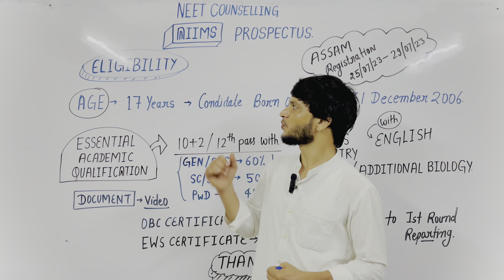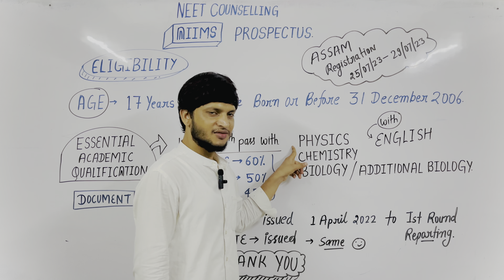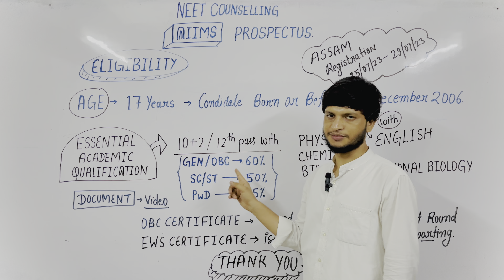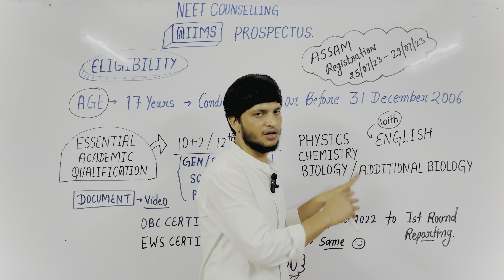AIIMS Prospect 2023 | Aiims 2023 Admission eligibility criteria | Aiims Admission Process 2023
12th marks for aiims class 12 marks required aiims 12th qualifying marks
aiims ke liye 12th me kitne marks chahiye marks required to get admission in aiims

Physics, Chemistry, Biology, and English must be main subjects in class 12th examination. A minimum score of 60% for General Category and Other Backwards Castes and 50% for SC/ST is required. In case of students appearing for a qualifying examination, they are allowed to apply for AIlMS.
Candidates must have passed class 12th examination or equivalent from any recognized board
Physics, Chemistry, Biology, and English must be main subjects in class 12th examination.
A minimum score of 60% for General Category and
Other Backwards Castes and 50% for SC/ST is required.
In case of students appearing for a qualifying examination, they are allowed to apply for AIlMS.
Afterward, however, they need to submit documentary evidence of passing the qualifying examination with the required score and subjects.
In case of institute considering an examination of an Indian university or a foreign university equivalent to 12th class under 10+2 scheme, the candidate has to produce a certificate to the effect that examination passed by them Is equivalent to 12th class under 10+2 scheme. This certificate has to be obtained from the concerned Indian university or Association of Indian Universities
AlIMS MBBS Marks Reqd.
AIMS MBBS 2022 Marks Required for AlIMS MBBS 2022 are given in the table below:
Category Qualifying Marks
General and OBC candidates 60%
SC/ST candidates 50%
OCI Eligibility Criteria
Overseas Citizens of India (OCI) who are registered under Section 7A of Citizenship Act 1955 are eligible to apply for AlIMS. For being eligible for AIlMS, OCIs need to produce OCI registration proof under Section 7A of Citizenship Act 1955.
Foreign Nationals
For being eligible for admissions to MBBS program, the foreign candidates nominated by the government of India need to pass the intermediate science examination or equivalent with a minimum aggregate score of 50% in Physics, Chemistry, Biology, and English. There is no need for foreign nationals to appear at the Competitive Entrance Examination. This provision is applicable only to AIIMS New Delhi.

Admission Criteria for OBC
There are 181 seats available in OBC quota across all
AIMS.
A candidate belonging to OBC category needs to secure a minimum aggregate of 60% marks in English, Physics, Chemistry, and Biology in 12th class examination or equivalent from any recognized board.
For claiming OBC quota, the applicants need to ensure that they don't belong to creamy layer section mentioned in Column 3 of the schedule to the government of India, Department of Personnel & Training. A certificate to the same effect should be produced in the format given at the end of the prospectus. Such a certificate should be no older than a year from date of first counseling.
Admission Criteria for SC/ST
For candidates belonging to SC category and ST category, there are 101 and 53 seats are reserved respectively. Another benefit granted to SC/ST candidates is that they need to score a minimum aggregate of 50% in English, Physics, Chemistry and Biology in class 12th examination or equivalent from any recognized board. For claiming SC/ST reservation,

necessary certificates are required to be produced in provided format during counseling by candidates.
Admission Criteria for OPH
AIMS New Delhi reserves 3% of total seats for
Orthopedic Physically Handicapped on horizontal basis.
For claiming reservation, the disability to be considered is of lower limbs between 50%-70%. If such candidates are not available, the candidates with disability of lower limbs between 40% and 50% will be considered. Such candidates need to produce disability certificated issued by duly constituted and authorized state medical board or central government institutions/hospitals.
AIMS MBBS Reservation
AIMS MBBS 2022 Reservation and Seats
There are a total of 672 seats available for AlIMS 2022 for admissions in its MBBS course.

Joi Telegram channel:-